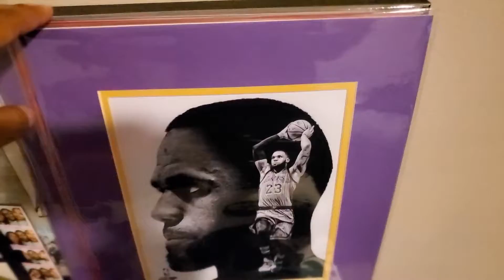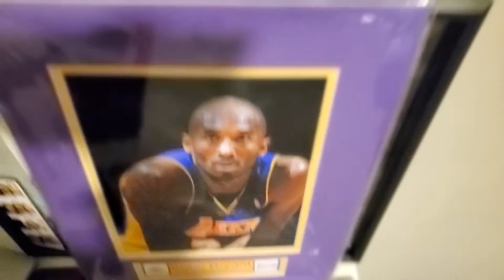Burlington steals and new closet set ups.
Steals at your local store and new closet set up and upcoming purchases.